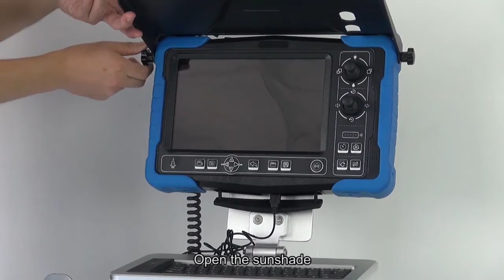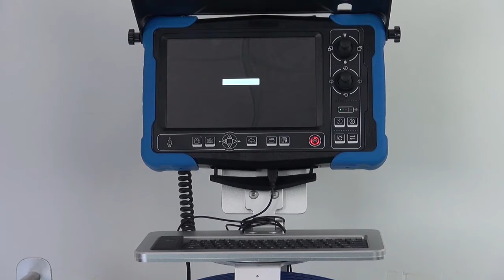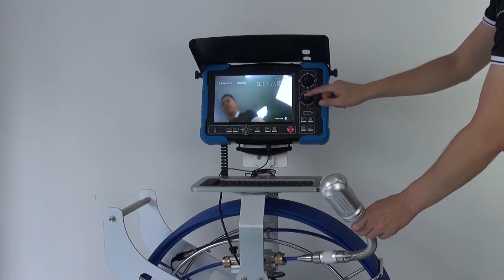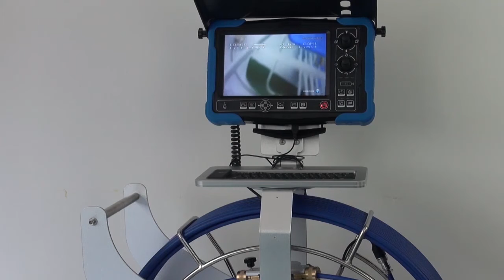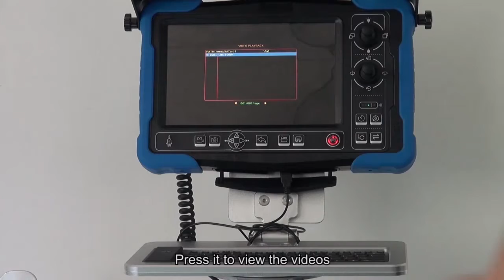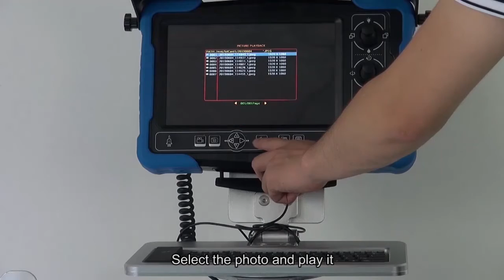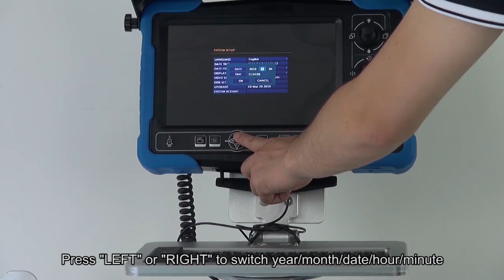WPS-H4-C60H - Full HD Pipe Inspection Camera System - SETUP